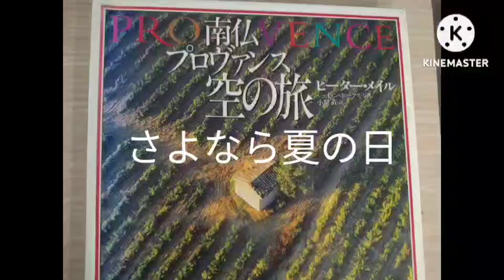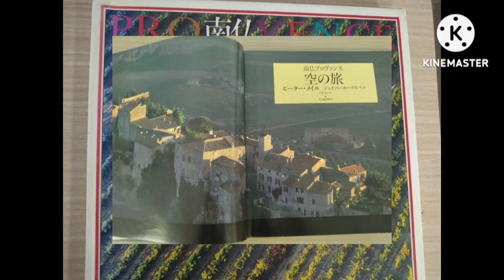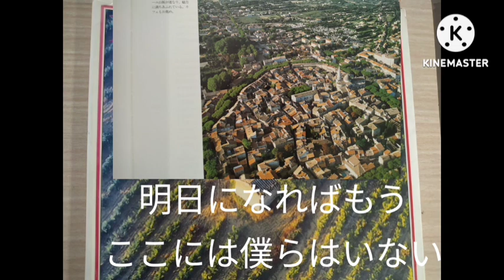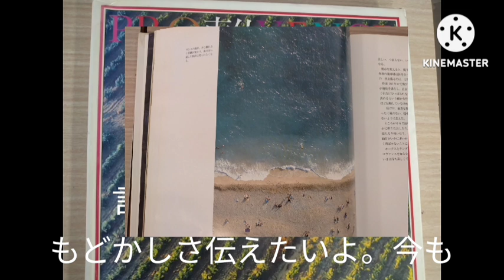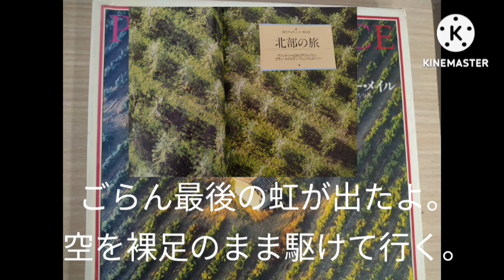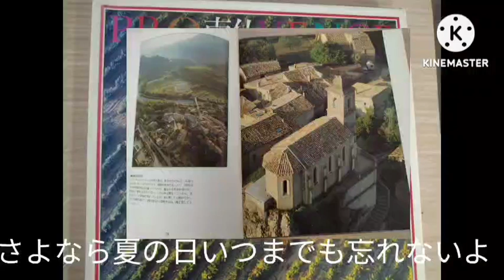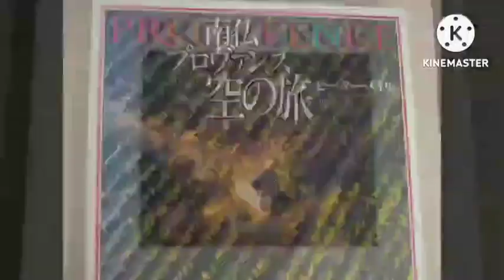山下達郎さんのさよなら夏の日をプロバンス空の旅とともに。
さよなら夏の日ですが、３５度です。

さよならしないですね。